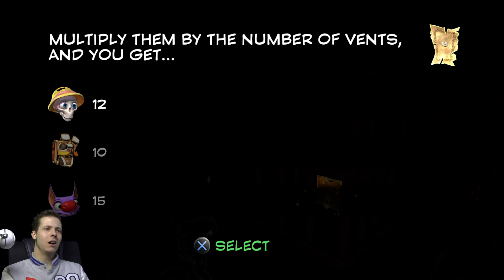Yooka-Laylee Gameplay (PS4) Part 13 - Icymetric Palace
Yooka-Laylee Gameplay PS4. Today we explore Icymetric Palace

Welcome to another episode of werewolf gaming ;) i hope you enjoy this video.
Thanks.

My favourite being the Playstation and Nintendo. So i have decided to bring my gaming
knowledge and enjoyment to youtube. I have several goals for my youtube channel.

I would like to build a pack of loyal followers that can play together and chat everyday inside and outside of my channel.
I want this to be a place that anyone can come too and fit in, a place where you can get
away from your everyday troubles and the stresses of everyday life.
I aim to be as unique as possible, many people copy big youtubers and have no identity, where as i do.
You come to my channel and even if you hate me you'll always remember that werewolf

And as im asked this question a few times. My name is David and im 24 and i work

-Anthony Miles?

-Gerald Hausman?

 -Hugh MacLeod